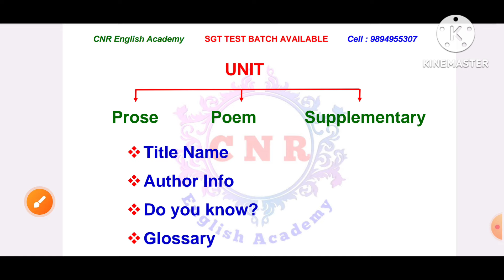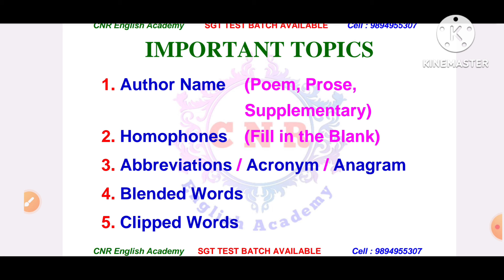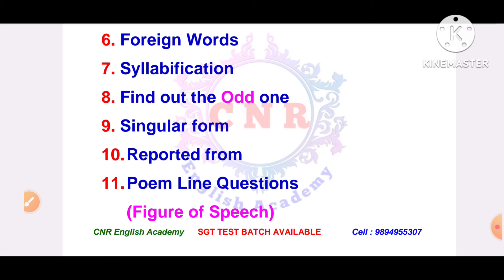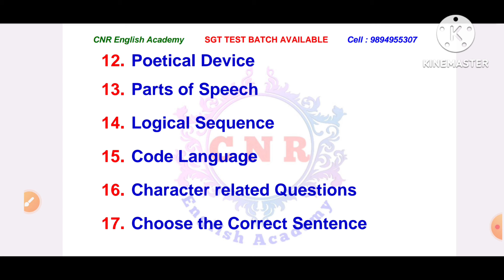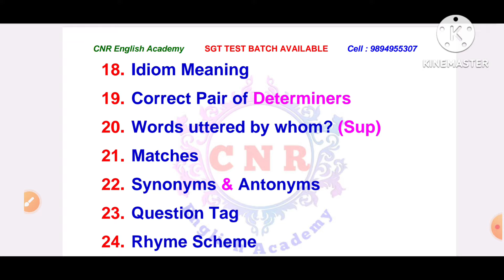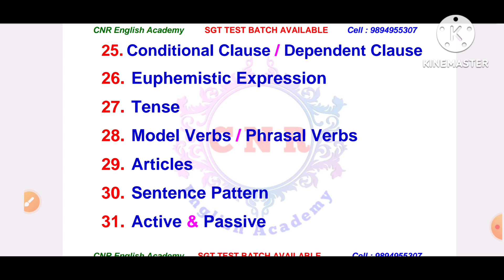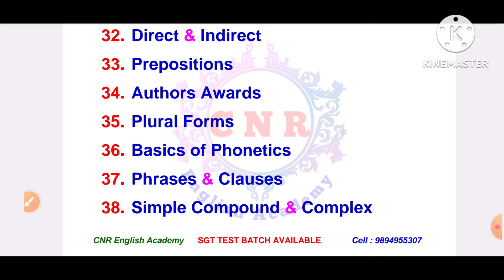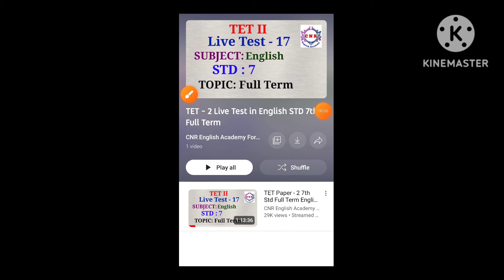SGT Appointment Exam & TET II | ENGLISH | Expecting Topics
FEATURES:
Total TEST : 40
Duration : 10 Months
Total Questions : 4000
Major : 3500 (All Units)
Educational Psychology : 500 (All Units)
Test on Every Sunday
Each Test : 100 Questions
FREE Previous Years Question Papers (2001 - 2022)
Total  Q/A  : 1800 (Free)

FEES: Rs.2999/-
Pay through Google pay or Phone Pay
to this Number : 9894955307 and send the
paid Screenshot to our WhatsApp Number.

PG TRB English MCQs in PDF Format Available
Totally (63 PDFs) 3000 + MCQs
Rs. 1800/-

UG TRB TEST BATCH   SYLLABUS [ 1 - 10 UNITS] (20 Tests)
Totally 3000 Test Questions
Rs. 2500/-

STD 6 to 12  (20 Tests)
Rs. 1499/-

Rs. 150/-

Rs. 150/-

Rs. 250/-

Rs. 250/-

English STD 9th & 10th Text Glossary Full Book Back Exercise. Author's Info, Poem (Figure of Speech) Supplementary + Synonyms
Rs. 350/-

Rs. 300/-

Rs. 400/-

Rs. 150/-

Rs. 100/-

1000 MCQS (Any 20 Parts) Rs.300/-
500 MCQS (Any 10 Parts) Rs.150/-
250 MCQS (Part - 21 to 25) 10th UNIT Fully Rs.100/-
250 MCQS (Part – 26 to 30) 9th UNIT Fully  Rs.100/-
200 MCQS (Part – 31) 8th UNIT Fully Rs.100/-
100 MCQS (Part 32 and Part 33) Full Units Rs. 100/-

PG TRB
UG TRB
Appointment Exam